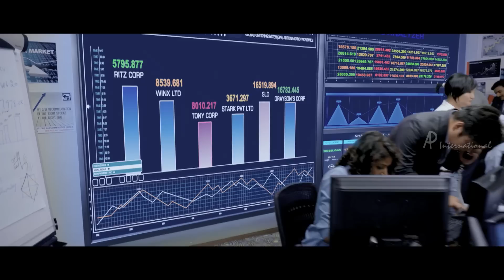Kabali Tamil Movie | Rajini destroy Winston Chao's business and Kishore | Dhansika | Radhika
Kabali Tamil movie scenes ft Rajinikanth, Radhika Apte, Winston Chao and Dhansika. Kabali Tamil movie also stars John Vijay, Kalaiarasan, Riythvika, Nasser and Mime Gopi among others. Directed by Pa Ranjith, produced by Kalaipuli S Thanu and music by Santhosh Narayanan.